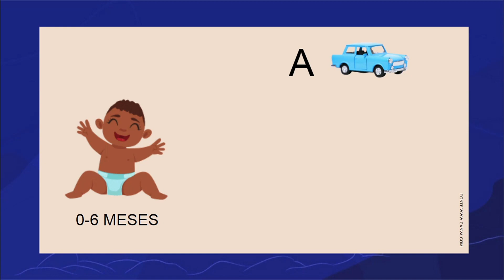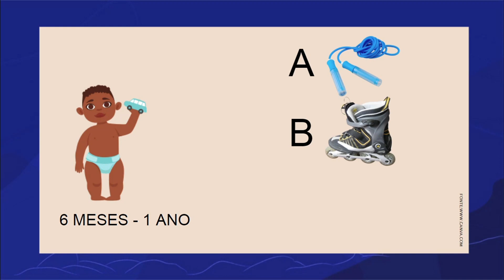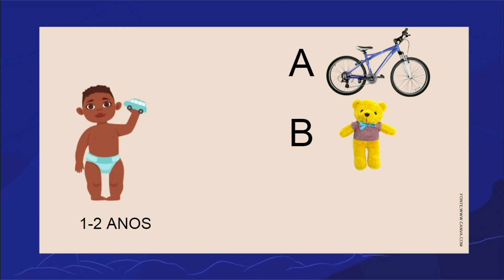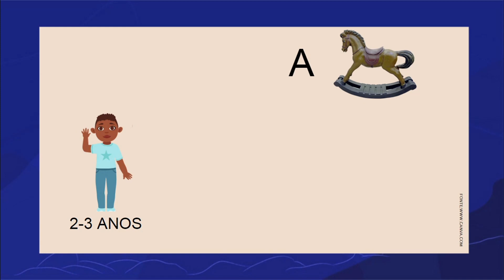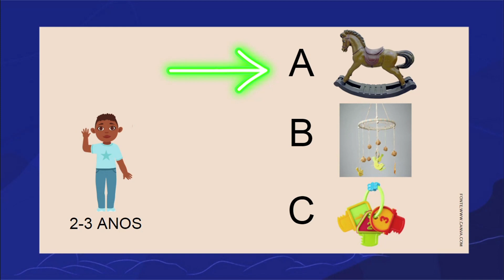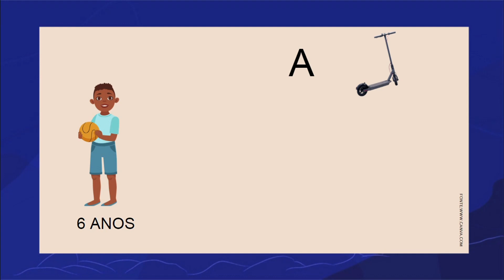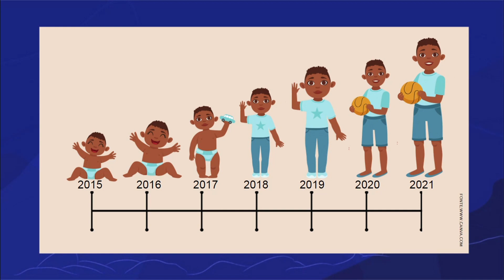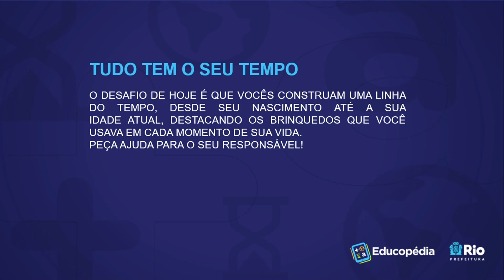Tudo tem seu tempo | Rioeduca na TV – 1º Ano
A professora Camila Oliveira apresenta a aula Tudo tem seu tempo
Habilidades trabalhadas: Identificar seu crescimento no contexto do grupo familiar ou comunitário por meio de diferentes registros e lembranças próprias e dos outros.